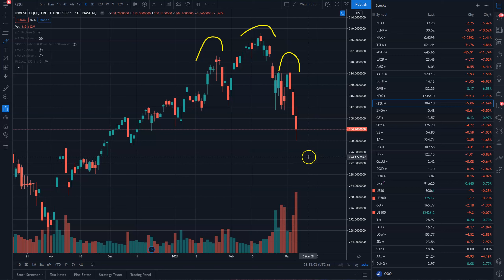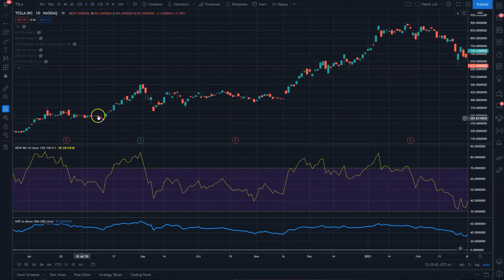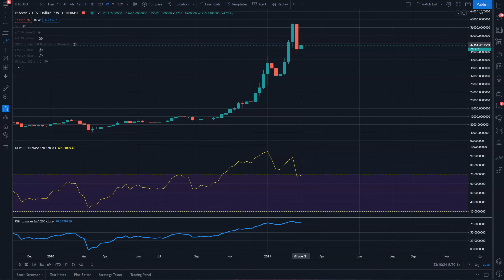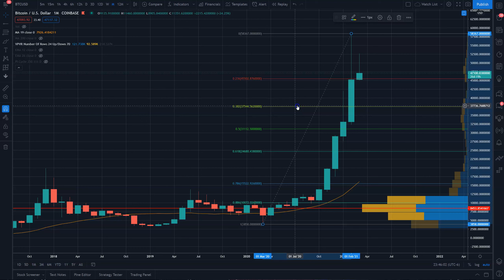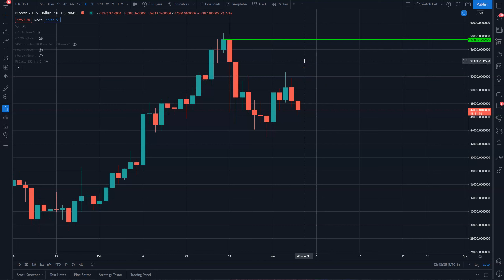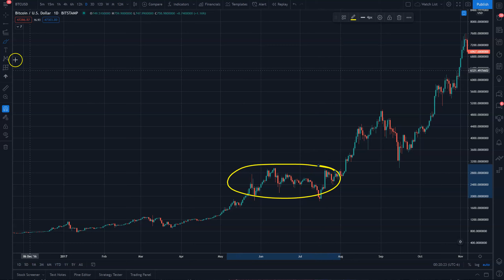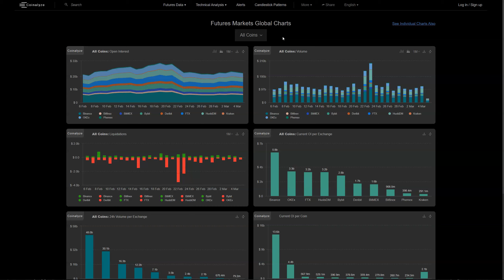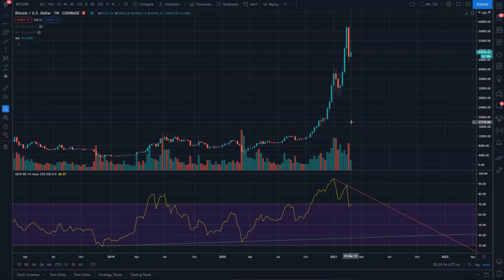March 5th Bitcoin Cryptocurrency Stock Market Update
Wanna discover my proprietary trade setups?

**I am compensated when you purchase services/products through the above links**